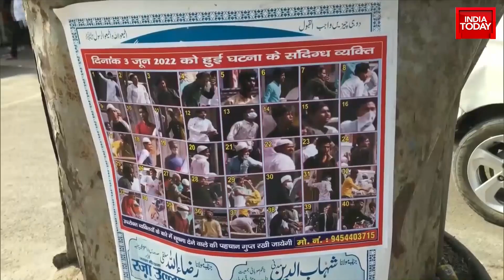Kanpur Communal Clashes: Bulldozers Likely To Roll In Kanpur City Soon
The Kanpur Police has accessed the WhatsApp chats of Zafar Hayat Hashmi, a key conspirator in the Kanpur violence. Violence erupted in Uttar Pradesh’s Kanpur on Friday after one group tried to force shopkeepers to shut down shops at a popular market in the city over alleged offensive comments about Prophet Muhammed on a television show.